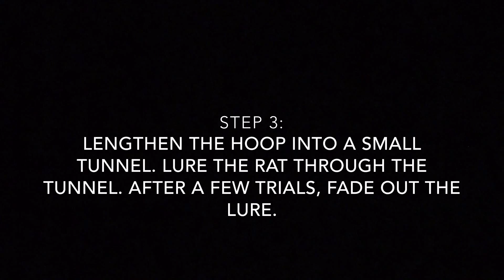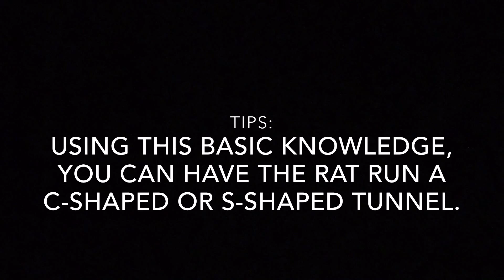How to Train a Rat to go through a Tunnel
This video shows you how to train your rat to go through a tunnel for an agility course.

Visit my rat website for more information on rat trick training and rat care!

Visit my rat Facebook page for extra cute clips and videos